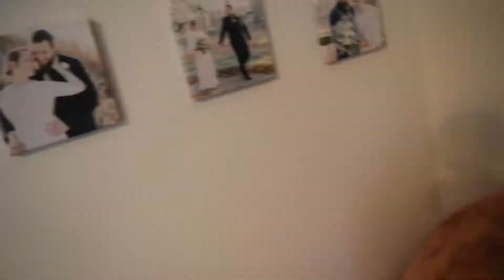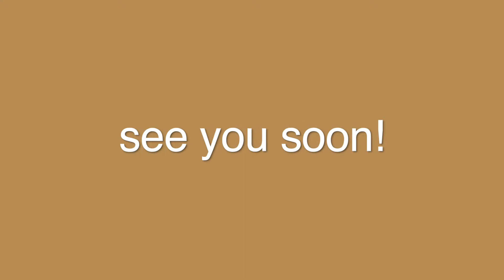SCRUB Your Home | Prep for Fall Deep Cleaning 2021 | CLEAN with Hannah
Scrub your home with Hannah- I hope you find this cleaning video motivating and encouraging! What is your favorite household task?